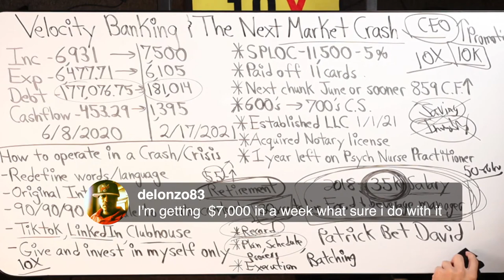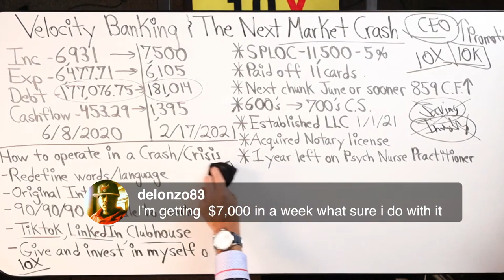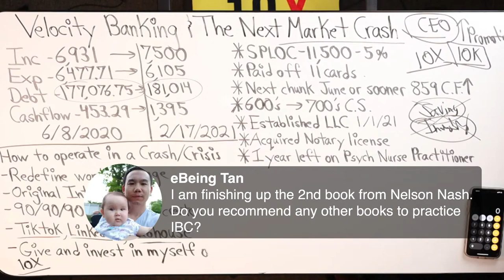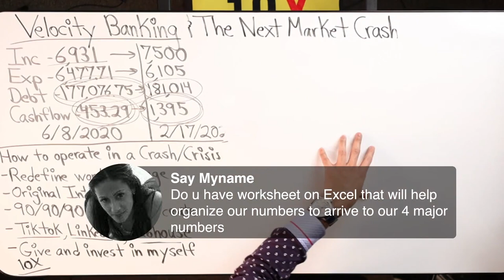How to Improve Your Skills and Finances